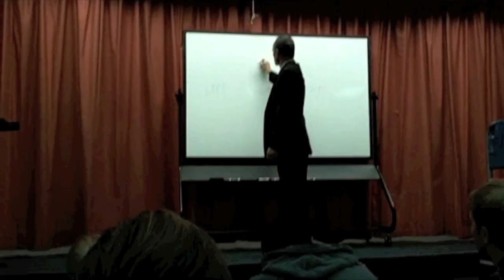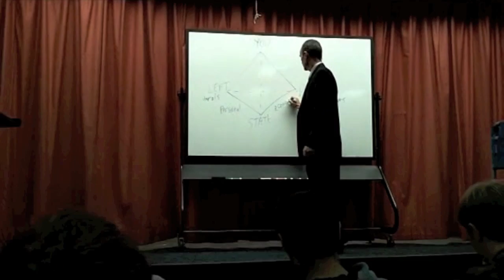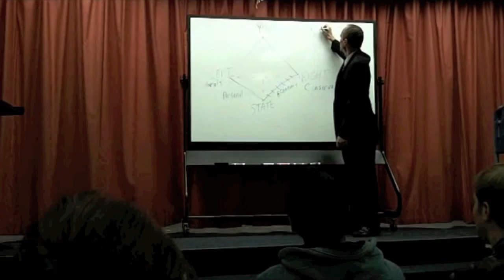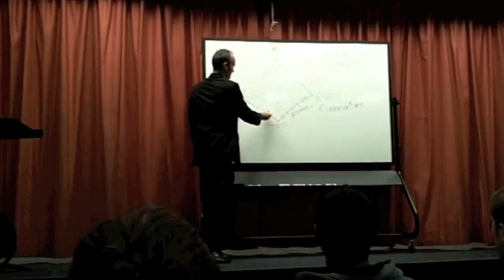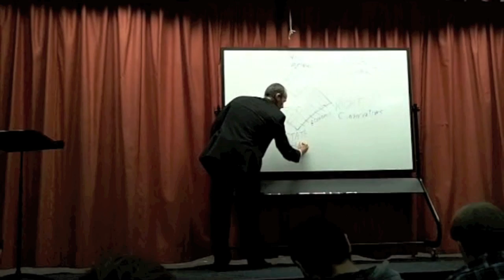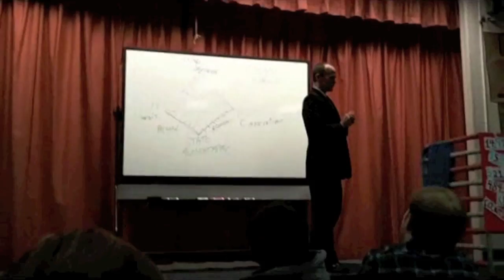1. Overview of Libertarian Principles | Bob Booth Speaking at Mission Viejo High School (2011)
The former Chair of the Libertarian Party of Orange County, Bob Booth, was invited to speak at an annual mock election at Mission Viejo High School. In Part 1 of his speech, Bob gives an overview of the history of libertarian philosophy and the Libertarian Party, the Nolan Chart, and free markets.

The Libertarian Party of Orange County is committed to promoting libertarian principles in government and expanding freedom for every individual by electing candidates to office, influencing public policy, and educating the general public. We envision a free and prosperous society where every individual's economic and personal freedoms are understood, respected, and protected by all people and governments.